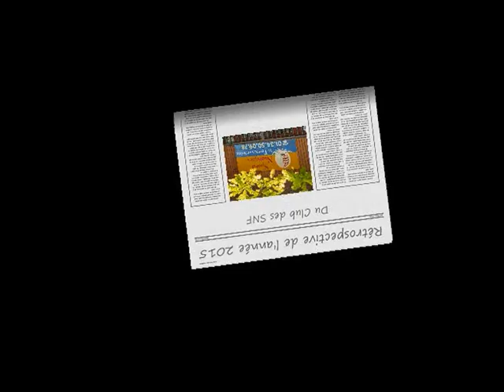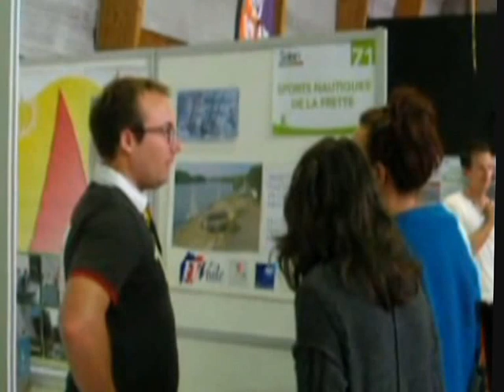best of 2015 des SNF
Rétrospective de l'activité Voile de l'année 2015 aux SN La Frette.
Et en particulier de l'activité Quillard de sport.
Les SNF terminent 6 ième du classement National Quillard de sport , donc en 1 iere Division !
Bravo à tous les coureurs sans qui ce résultat n'aurait pas pu être obtenu !
Claude